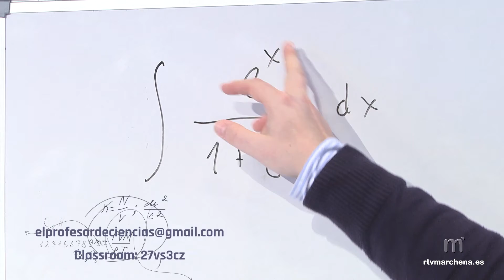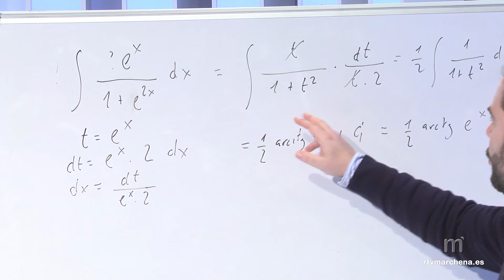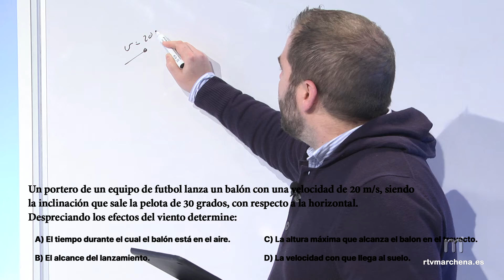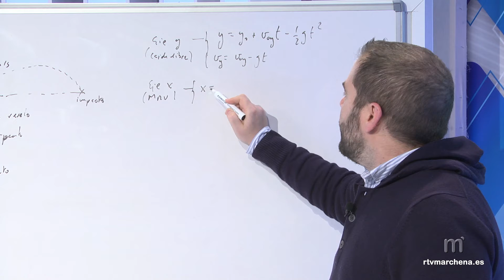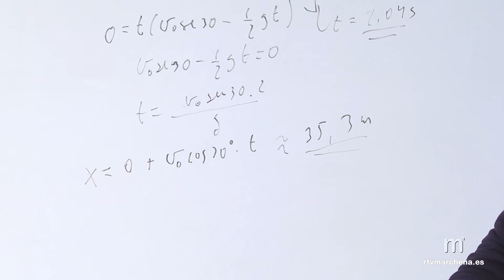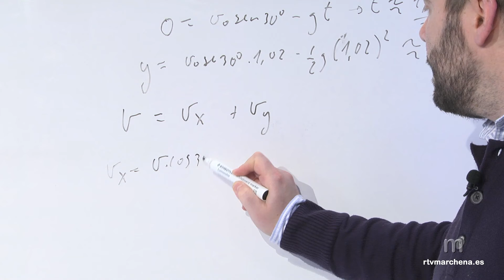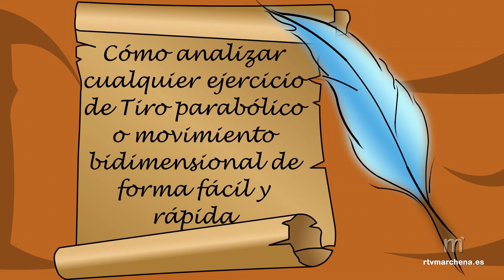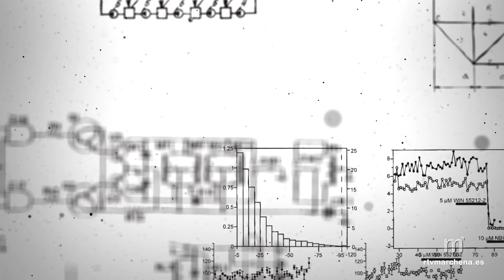Profesor Ciencias P-17 08-04-2021. Integral con cambio de variables, Tiro parabólico